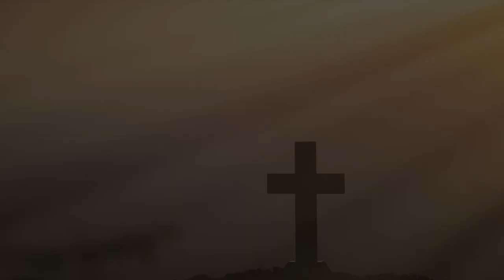Páscoa: A Hora Da Vitória | Sermão De Domingo 12/04/2020.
Sermão pregado pelo pastor Gilvan Barbosa no culto matutino de domingo 12/4/2020.

Cross wallpaper designed by jcomp / Freepik.